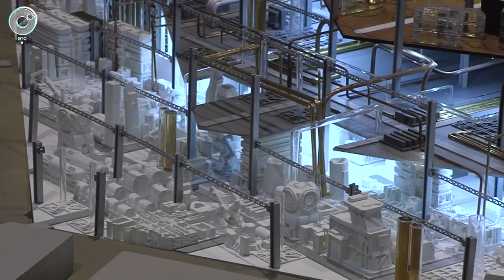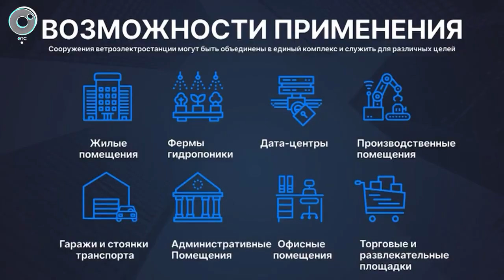О проектах WETER и GOROD Телеканал ОТС